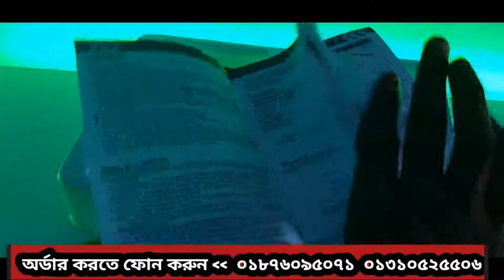কম দামের মধ্যে বাজারের সব থেকে ভালো সেরা একটি ড্রোন, L607 Duel 4K UHD Camara 5G WI-FI Bangla Review